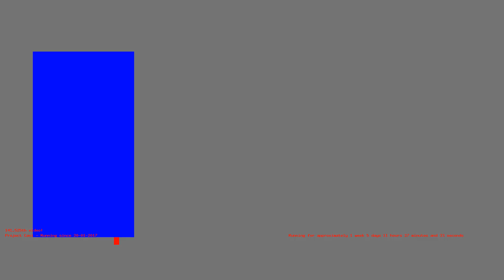1486027898 - Webdriver Cavi - O